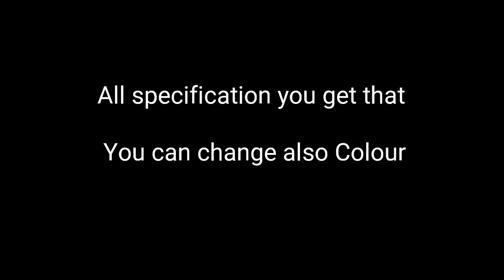Android 8.0 Android O features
Android 8.0 Latest android smartphone os